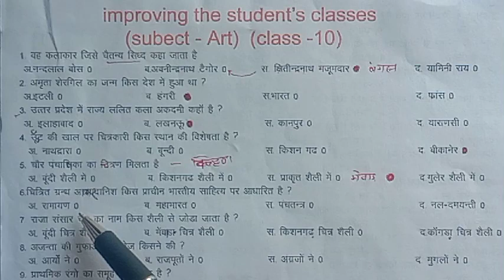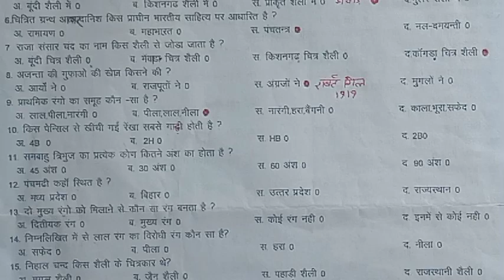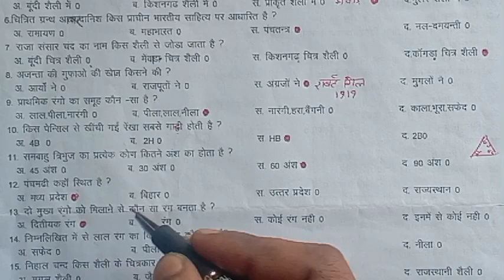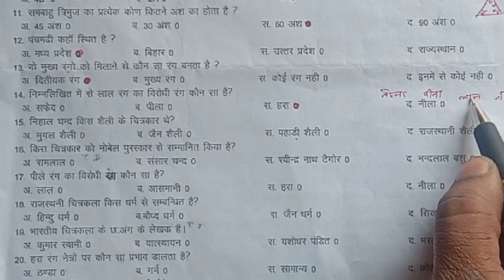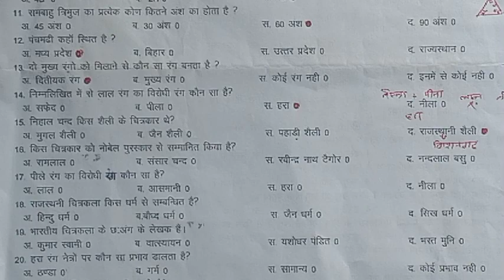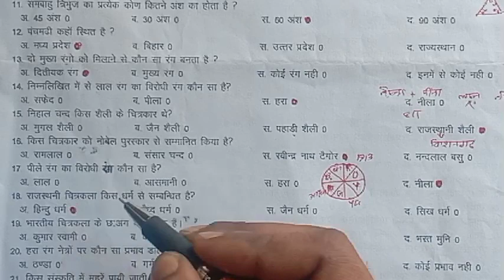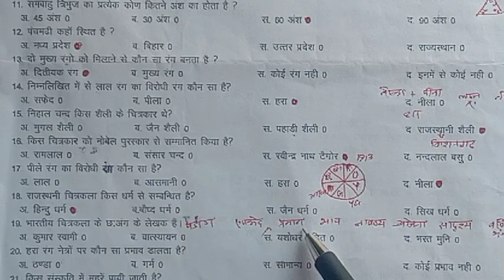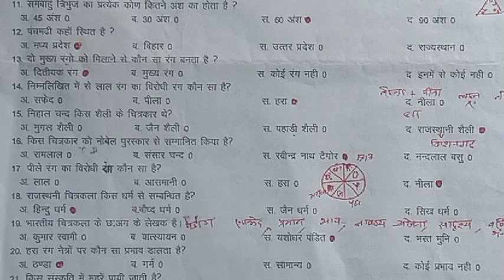CLASS-10 (DRAWING) UP BOARD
UP BOARD EXAM -2023 नए पैटर्न पर आधारित चित्रकला के अति महत्वपूर्ण वहुविकल्पीय प्रश्न।
बोर्ड परीक्षा में बार -बार पूछे जाने वाले प्रश्न।
कला के बहुविकल्पीय प्रश्न।
Most important objective type questions related to art